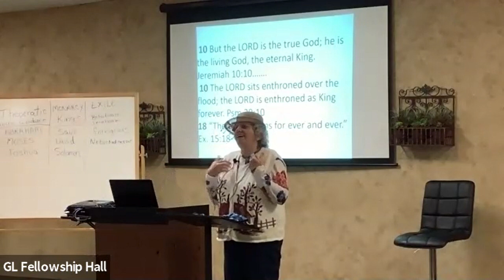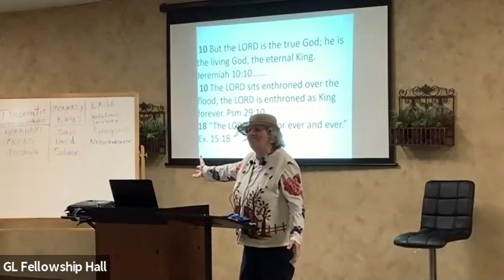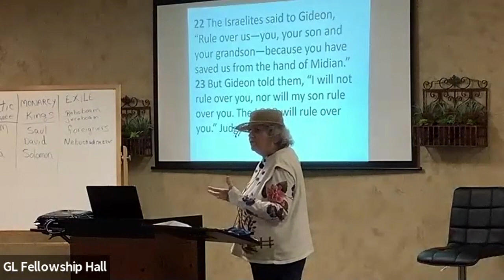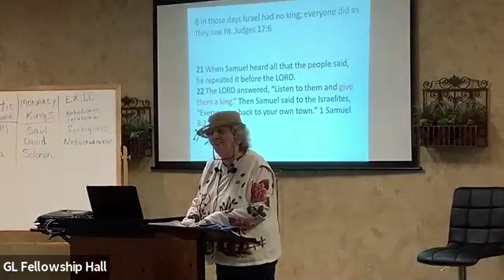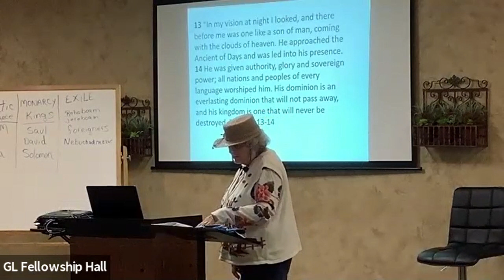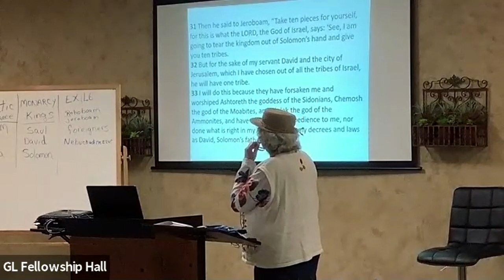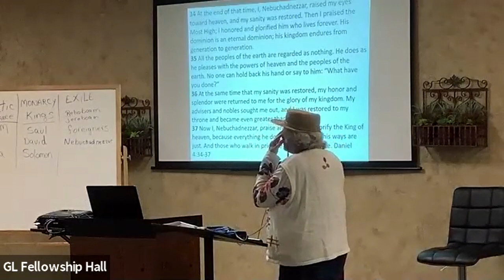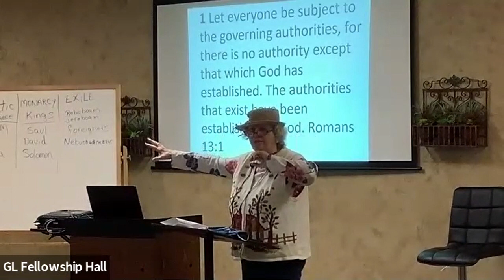2020-11-17 Linda Main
Series on the KINGDOM OF GOD: God's Eternal Purpose and Plan, Redemptive Love
Lesson 2: The Kingdom of God in the Old Testament and Exile
Speaker: Linda Main